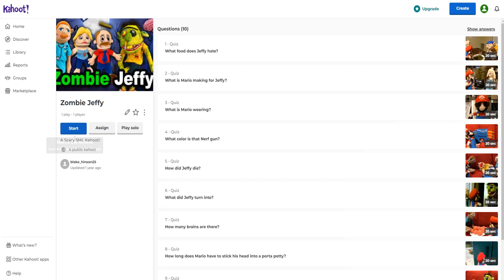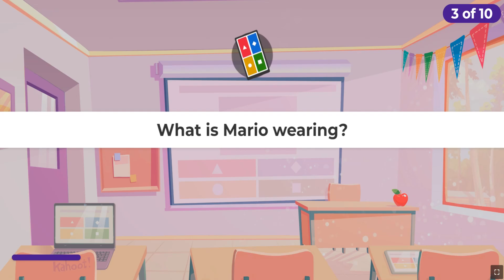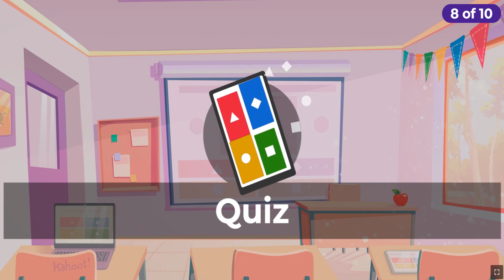Zombie Jeffy Kahoot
GIVE ME BRAINS